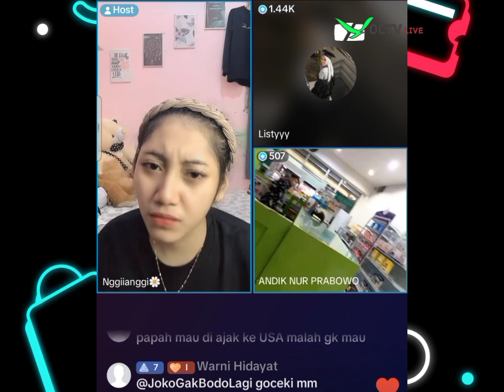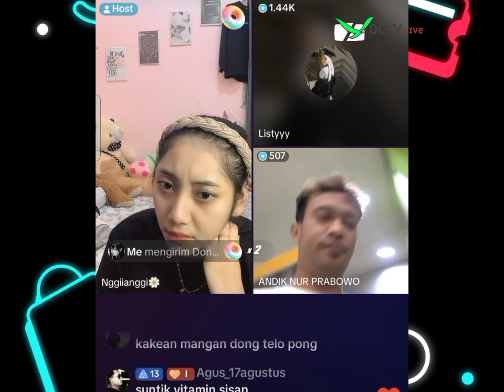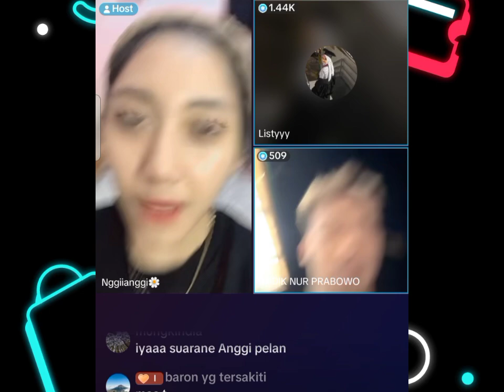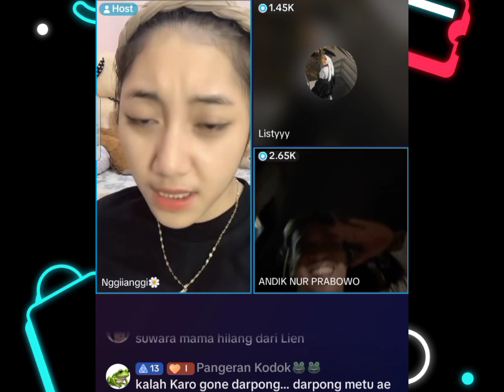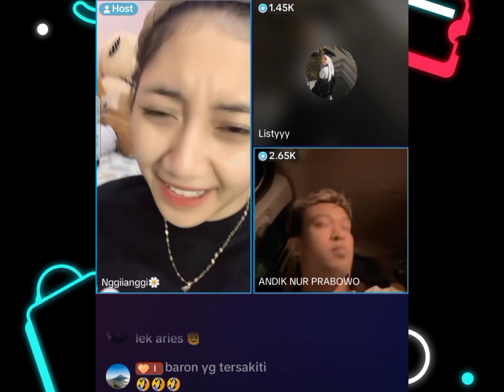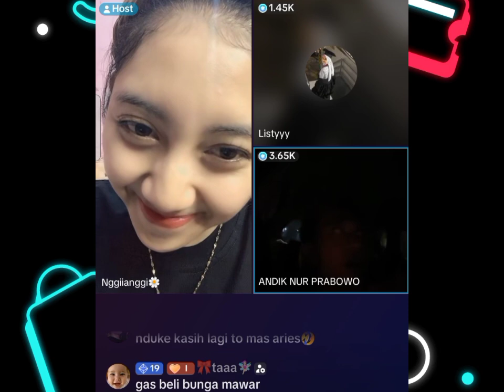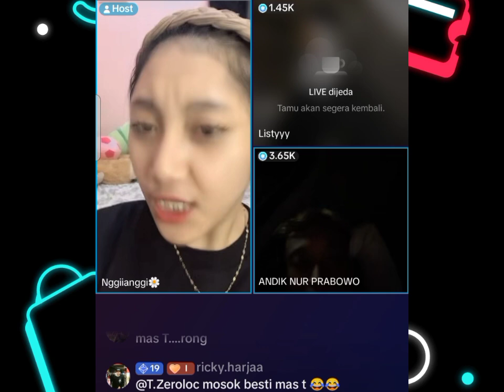ANDIK LIVE TERBARU Ft ANGGI // GENER4L CHECK UP